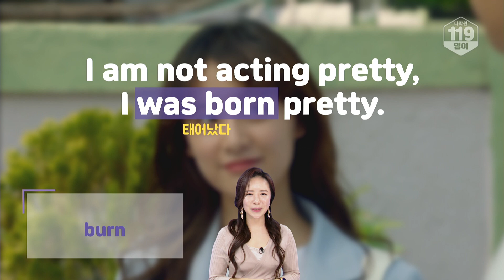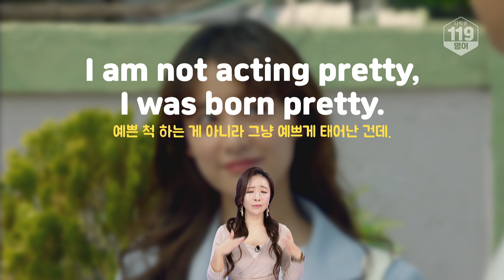[명대사로 배우는 영어] act를 사용해서 말하는 명대사: '예쁜 척하는 게 아니라 그냥 예쁘게 태어난 건데.' 🌼🌹🌷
📕 오늘의 문장
예쁜 척하는 게 아니라 그냥 예쁘게 태어난 건데.
I'm not acting pretty, I was BORN pretty.

📕 단어 및 표현
act 행동하다
be + acting + 형용사 ~하게 행동하다
was born 태어났다

💡 TIP
act의 뜻으로 ‘연기하다’를 먼저 떠올리셨나요? act는 ‘행동하다’라는 뜻으로도 많이 쓰입니다. act를 사용해서 ‘~하는 척하다’, ‘~하게 행동하다’ 표현을 함께 말해볼까요?
⚡꾸준한 영어 공부 습관 기르기